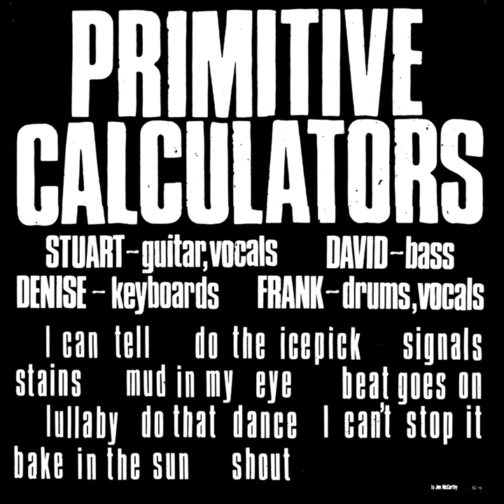I Can Tell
I Can Tell · Primitive Calculators

Primitive Calculators

Composer: David Light
Composer: Denise Hilton
Composer: Frank Lovece
Composer: Stuart Grant
Lyricist: David Light
Lyricist: Denise Hilton
Lyricist: Frank Lovece
Lyricist: Stuart Grant